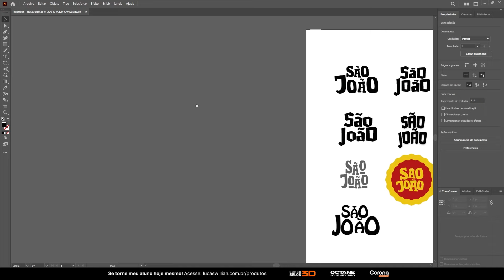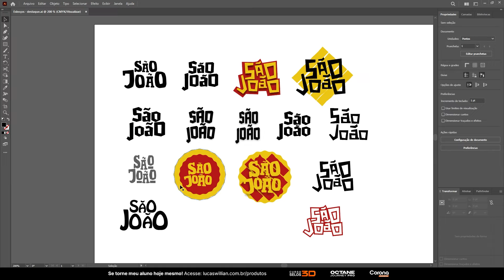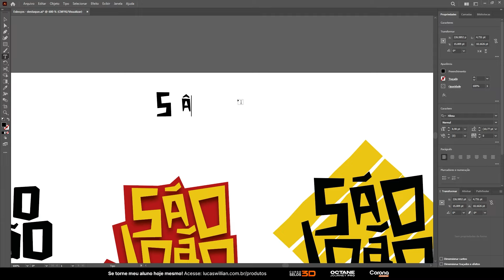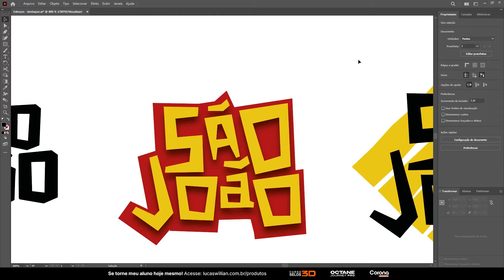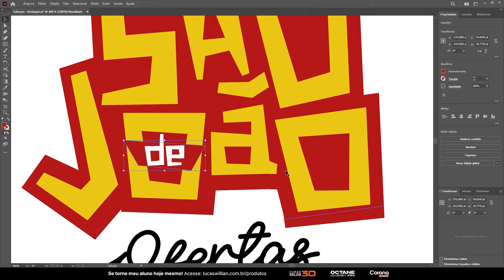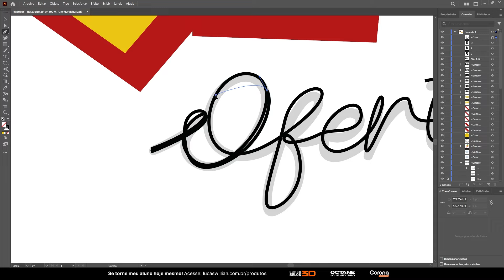#1 Aprenda criar um Selo 3D de Festa Junina para Supermercados - Primeiros passos da criação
Dê um toque especial à sua campanha de Festa Junina com um selo 3D personalizado! Este é o primeiro vídeo de uma série onde você aprenderá passo a passo como criar um selo vibrante e atrativo para suas promoções de supermercado. Junte-se a nós enquanto exploramos os fundamentos da criação e deixe sua marca se destacar nesta temporada junina! Assista agora e comece a transformar sua ideia em realidade.

0:00 Introdução
0:30 Vagas Abertas
0:50 O Projeto
2:43 Variação com as fontes
5:35 Texto em Spline
7:35 Acréscimos ao seu selo
8:20 Curso Selos 3D
8:35 Salvando o vetor para abrir no cinema 4D
Meu Instagram: @luc4swillian

☑️ Modelando uma Embalagem de Protetor Solar - Tutorial Cinema 4d